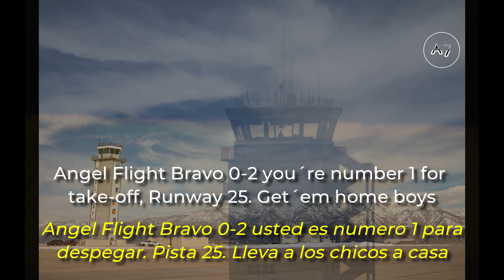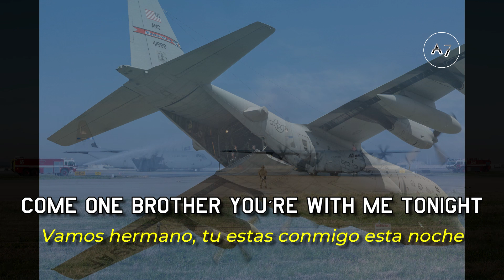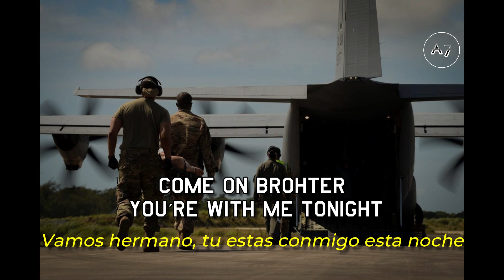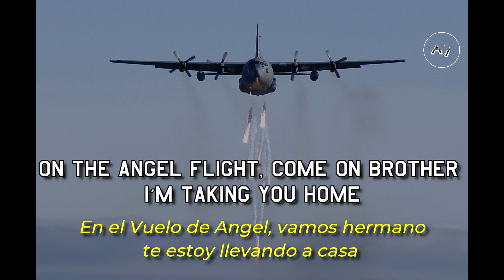🎵 La canción mas inspiradora de la aviación🛩✈ | Angel Flight | Vuelo de Angel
Esperamos que sea de su agrado esta canción.
Excelente para estudiar un rato, para realizar actividades físicas, deportivas, para cantar y pasar un buen momento.

Al parecer esta canción fue escrita por un piloto estadounidense de un C-130, mencionando sus vivencias dentro de la institución castrense, si quieren conocer mas detalles sobre la canción escríbanlo en los comentarios.